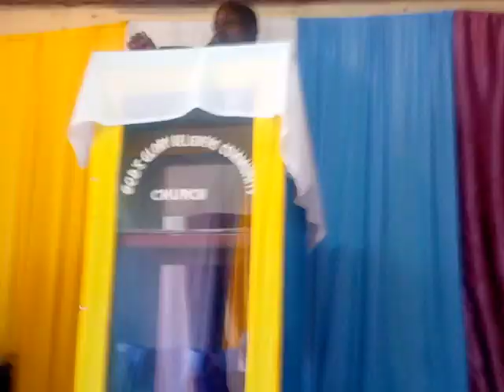SOMO: WOKOVU(SALVATION) PART 5 DATE 15/01/2023 SEC 1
GOD'S GLORY BELIEVERS COMMUNITY CHURCH